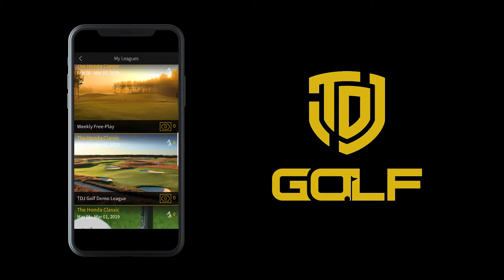TDJ PGA Show 15sec 1 Final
The 2019 PGA Show